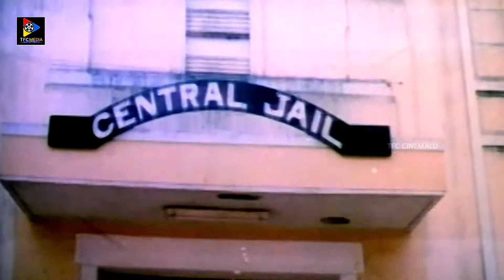Suthivelu Extrodinary Comedy Scene || TFC Cinemalu